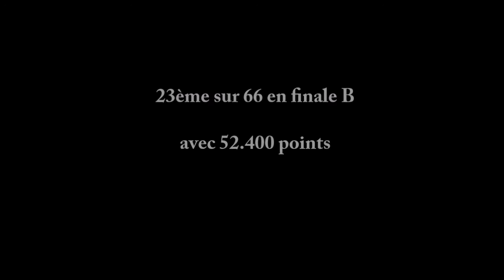Léonie Ferrand (2006) - libre zone 10-11ans - Région indiv 2016